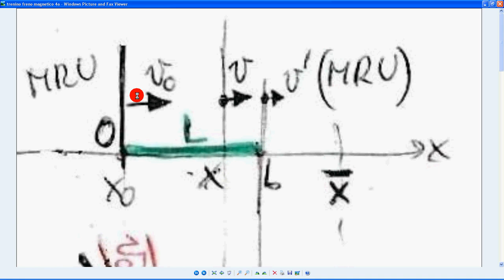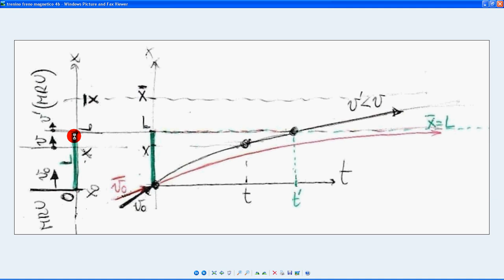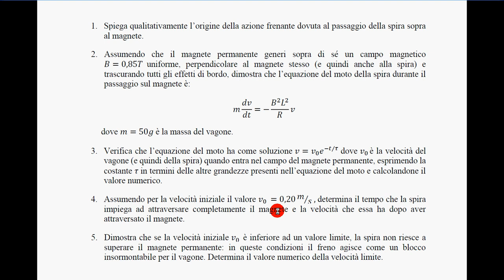trenino freno magnetico (simulaz esame stato) 11